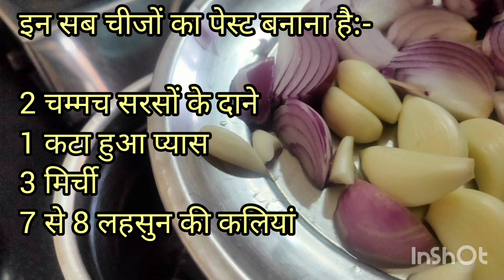सरसों और आलू की रसीली सब्जी | सरसों से बनाइए ऐसी स्वादिष्ट सब्जी| recipe ytshots🇮🇳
song by:-
thank you for watching my video. please do like share and subscribe tumhari channel and press the bell icon to get all the notifications of my upcoming videos... thank you so much stay safe stay healthy 🙏🏻... Jay Hind 🇮🇳